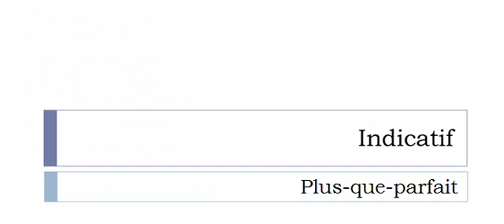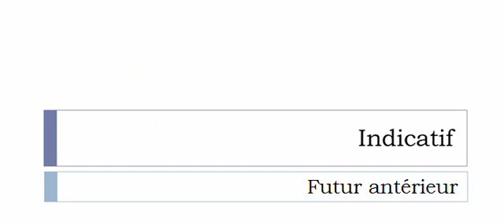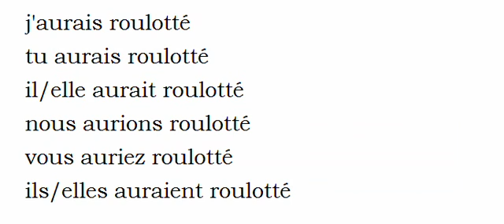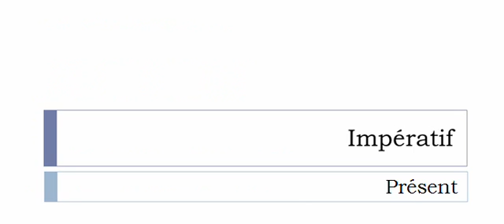Conjugaison visuelle # Verbe = Roulotter =